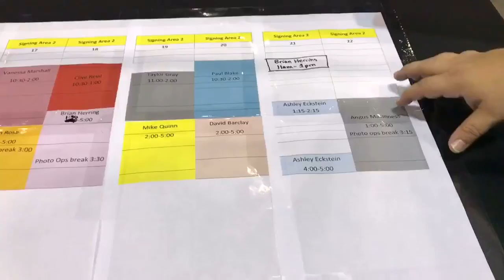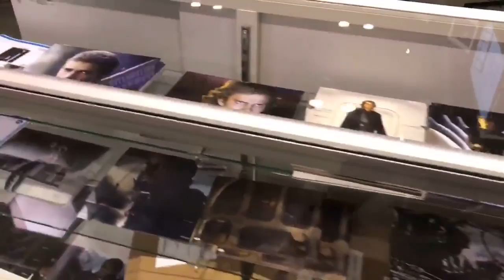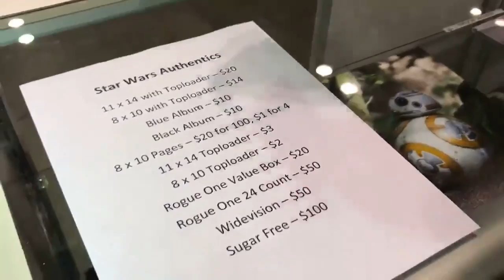Recorrido 2: Star Wars Convention Orlando 2017 SWCO ★JJyC★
Día 4 de la Star Wars Celebration Orlando 2017 SWCO, esta vez nos metemos a recorrer los stands con coleccionables increibles. No te lo pierdas y comparte :D.